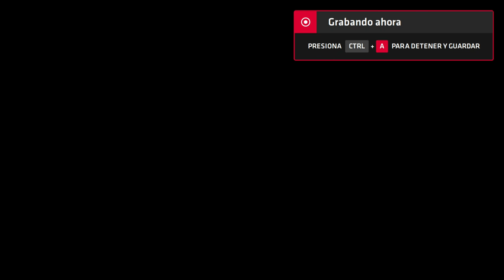Neptune777 Forza MAX New Generation 2020 08 30 3d 2